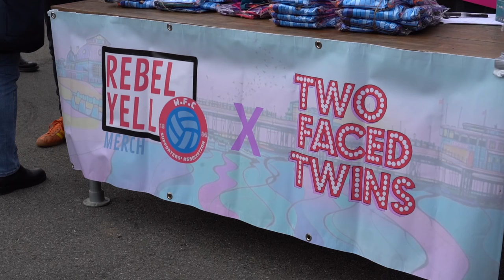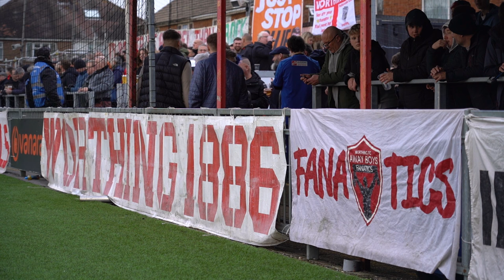PITCHSIDE | Dover Athletic